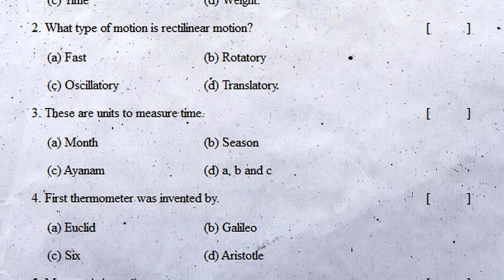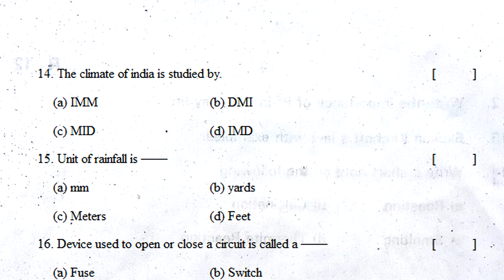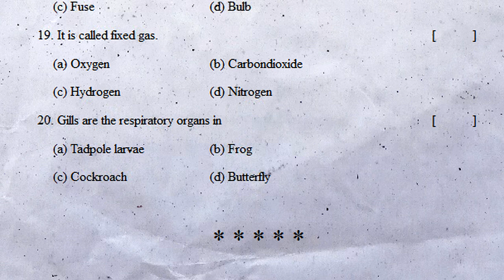7th class sa2 general science practice exam paper 2022 | part b bits | science summative questions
class 7 science sa chapter wise question bank 2022, class 7 science chapter wise summative question bank 2022, class 7 science sa1 & sa2 chapter wise question bank 2022,

7th Class Science SA Papers

7th class science sa2 practice exam paper 2022 | part b test | class 7 general science summative

7th class general science sa2 practice exam paper 2022 | part b questions | class 7 summative test

7th class sa2 science practice exam paper 2022 | part b questions | class 7 summative science test

Food Components
Acids and Bases
Animal Fibre
Motion and Time
Heat - Measurement
weather and Climate
Electricity
Air Winds and Cyclones
Seed Dispersal
Water
Soil Our Life
Forest our Life

7th class sa2 general science practice exam paper 2022 | part b bits | science summative questions